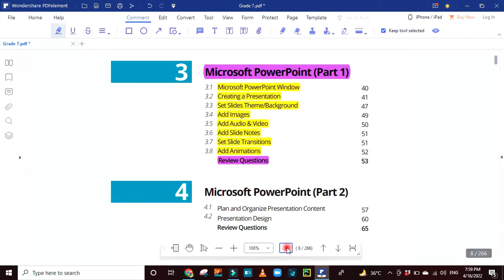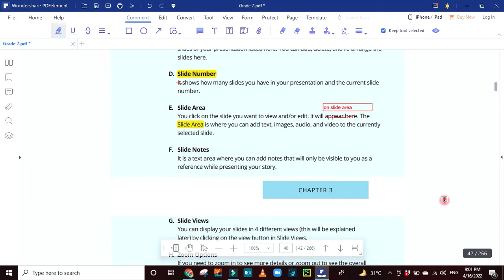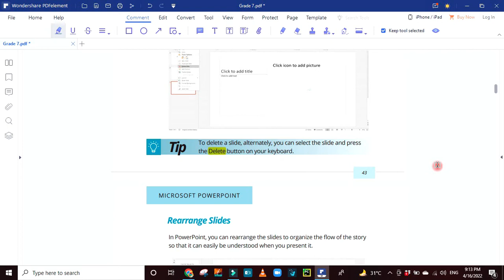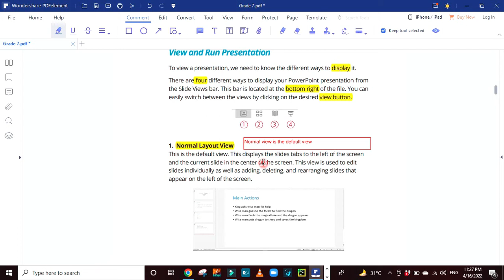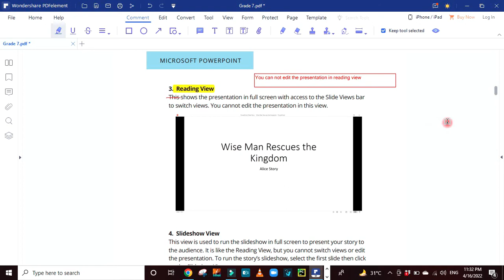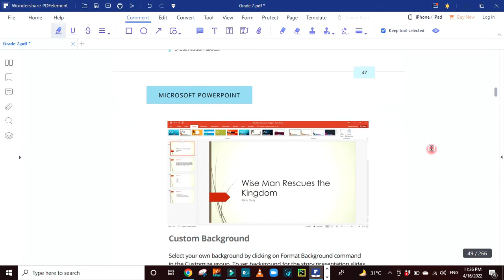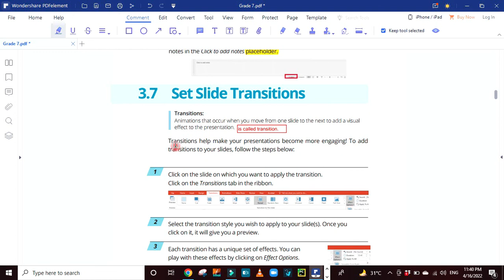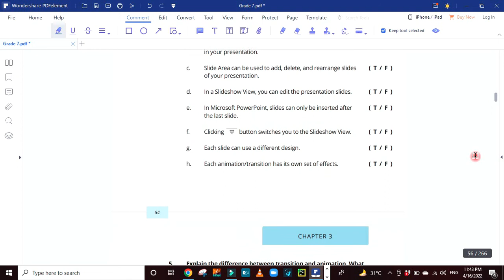POWER POINT CHAPTER NO 3 SMART PREPARATION CLASS VII